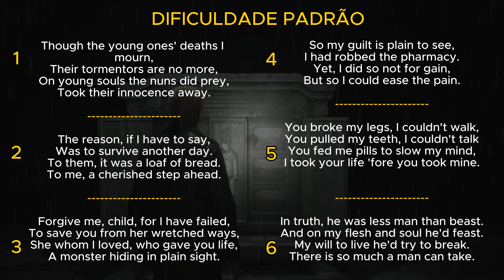Silent Hill 2 Remake Puzzle, Senhas e Códigos (Todas as Dificuldades)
Silent Hill 2 Remake guia com todas as senhas e combinações para resolver os Puzzles do jogo

*Leste de Sout Vale*
(0:00) Tranca Mercado Grand

*EdifícioWood Side*
(0:25) Cofre do Quarto 206
(0:51) Puzzle das Moedas

*Edifício Blue Creek*
(1:46) Cadeado das Mariposas

*Oeste de South Vale*
(2:15) Cofre no Hotel Jacks

*Hospital Brookhaven*
(2:40) Cadeado na Recepção
(3:06) Tranca da Sala das Enfermeiras
(3:26) Cadeado do Quarto D1
(4:01) Puzzle dos Braceletes e Cofre

*Hospital Brookhaven Outro Mundo*
(5:31) Caixa Com Correntes
(6:21) Caixa Decorativa

*Prisão Toluca*
(6:48) Painel na Entrada da Prisão
(7:32) Puzzle da Balança
(8:05) Puzzle dos Poemas

*Hotel Lakeview*
(10:45) Senha da Maleta
(11:27) Cofre na Ala do Funcionários
(11:46) Puzzle da Caixa de Música